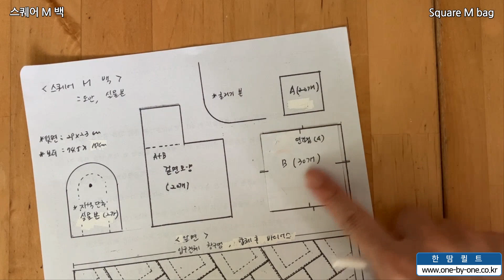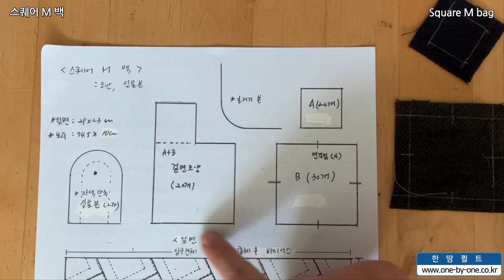#184 스퀘어 M 백 - Square M bag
[패키지 구입]